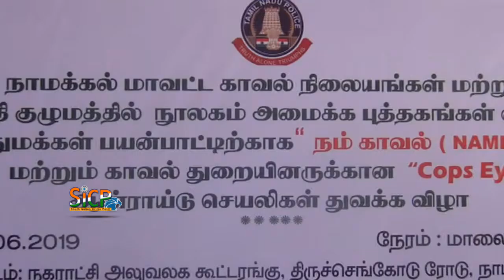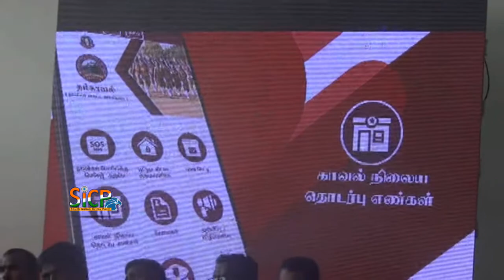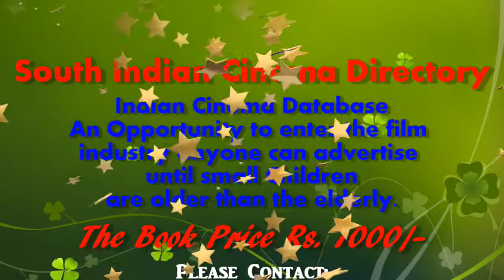Namakkal police launch apps to prevent crimes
Two android mobile applications, ‘Nam Kaval’ and ‘Cops Eye’ were launched at a function in Namakkal on Saturday.HANDOUT_E_MAIL

Books for libraries in police stations distributed

Minister for Electricity P.Thangamani on Saturday launched two android mobile applications ‘Nam Kaval’ and ‘Cops Eye’ developed for police department to prevent crimes in the district.

While ‘Nam Kaval’ will be an application open to the public, ‘Cops Eye’ will be accessible by police personnel only and it will be utilised for their internal communication purposes like sharing details regarding suspects, including their pictures.

According to police sources, public will be able to raise complaints on ‘Nam Kaval’ application and in a later stage, various additional features will be included in the app specific to elderly persons.

Inspector-General of Police (west zone) K. Periaiah launched the ‘Nam Kaval’ application.

Launching the applications, Mr. Thangamani said, “such applications would help police force to have a better and a friendly connect with the people. Following the efforts by the rural police, CCTV surveillance cameras are also available at most places here.”

As part of the event, the Minister along with Superintendent of Police Ara. Arularasu distributed books for libraries in police stations in the district.

Congratulated

The Minister also congratulated 50 police personnel and NSS volunteers, who donated blood as part of the event and distributed appreciation certificates to them.

Mr. Thangamani also hailed the district administration, rural police and NSS volunteers for smooth conduct of elections in the district.

District Collector M. Asia Mariam, Deputy Inspector General T. Senthil Kumar and senior district administration officials were present at the function.

This News Covered From Namkkal District Reporter (Tamil Nadu) From South Indian Crime Point Weekly.